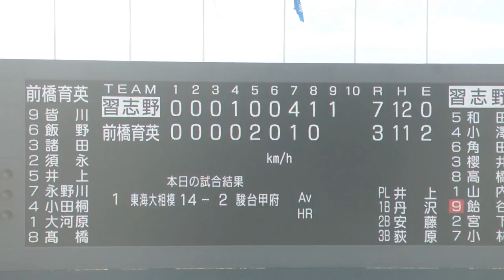習志野高校 ９回追加点 2019秋季関東大会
対前橋育英戦　上毛新聞敷島球場